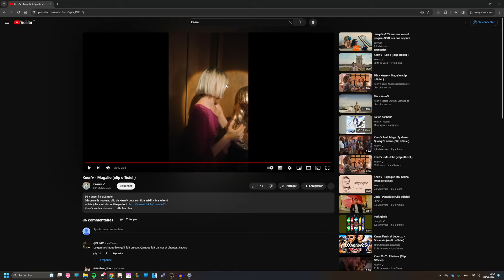smash bros mais y a KEEN V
yo c moa doraf et ajd petit concept sur super SMASH BRos ULTIMATe!!! et quand je perds je dois ecouter un clip de keenv mdrrrr jai rien contre keenv en vrai c juste un running gag je tadore mec bref jespere que ca va vous plaire merci pour la derniere video ca fait GIGA plaisir je vous adore des bisous